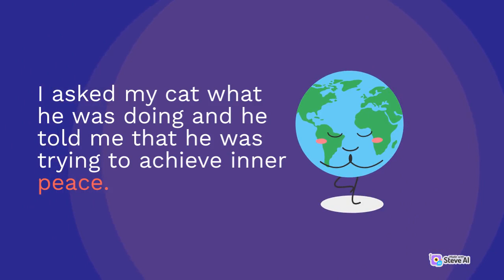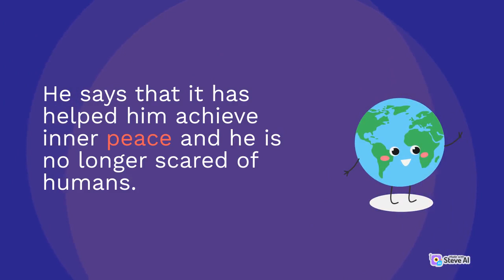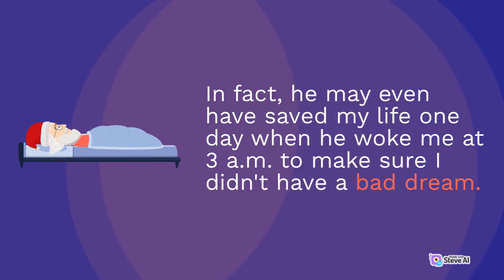Why should you meditate? | Funny cat video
Santa's explains why you should meditate.
👋Hello friend! Today, this video is about guided meditation!.

GetHappy with Leah specializes in Christian Trauma Recovery Life Coaching:
* Health Trauma
* Career Trauma
* Racial Trauma
* Financial Trauma
* Relationship Trauma

🤳Connect with our revolutionary online training app.

Leah will customize your coaching sessions which you can access online or through your smartphone.

🙏Sessions includes daily self-paced Breathwork, Meditation, Yoga, Journaling in addition to your weekly video coaching session. Join prayer communities.

❤️‍🩹Message Leah to begin healing today.